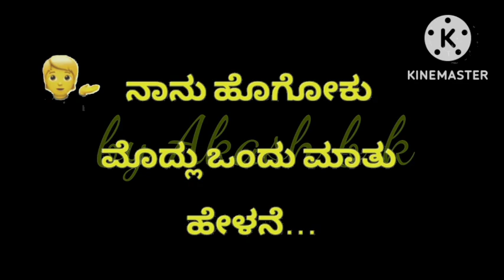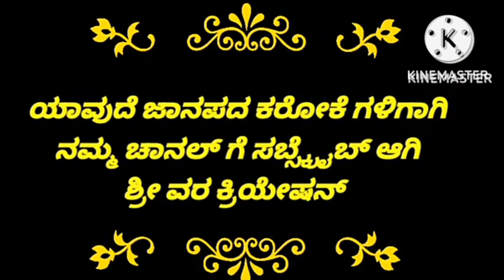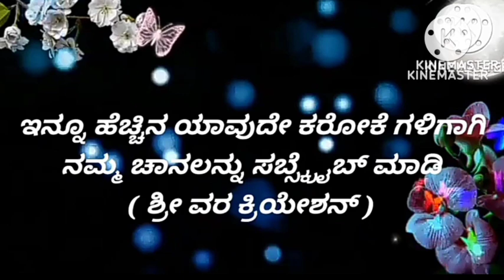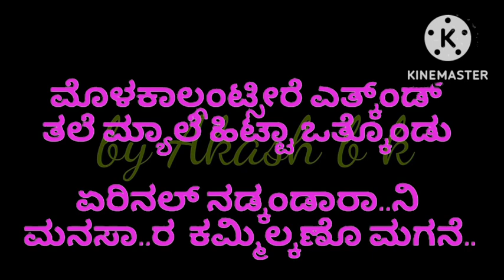ನಾನು ಹೋಗೋಕು ಮೊದ್ಲು ಒಂದು ಮಾತು ಹೇಳಲೇ ಸಾಂಗ್ ಕರೋಕೆ ಕನ್ನಡ 🎶